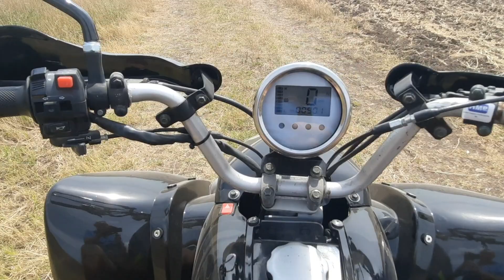punem atv-ul de 250cc la vânzare @dariustecuci1730 ‼️☺️👍🤑